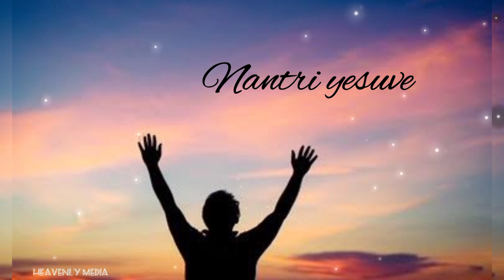നന്ദി യേശുവേ...../ Tamil Christian song